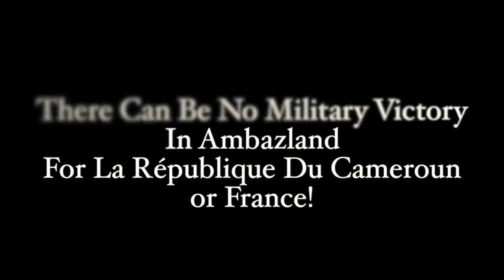President Ayuk Tabe said it all.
President Ayuk Tabe emerges as the future of Africa as events unfold on the ground.